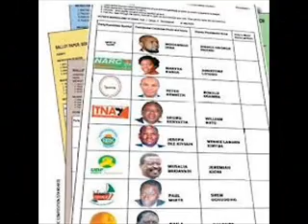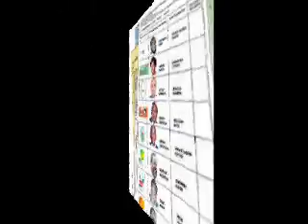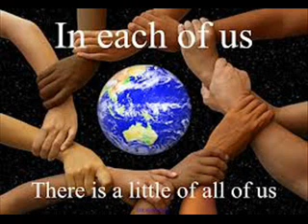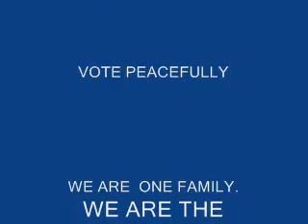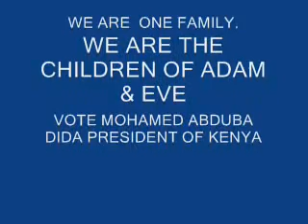ISIOLO COUNTY 2013 VOTE ABDUBA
ISIOLO VOTE PEACEFULLY AND VOTE MOHAMED ABDUBA DIDA THE 4TH PRESIDENT OF KENYA 2013.